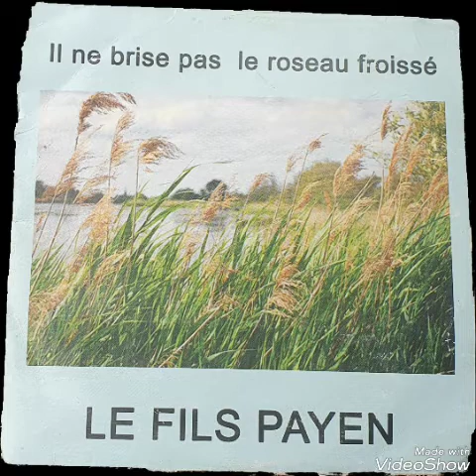cantique Nicodème payen (encore une foi) vie et lumière